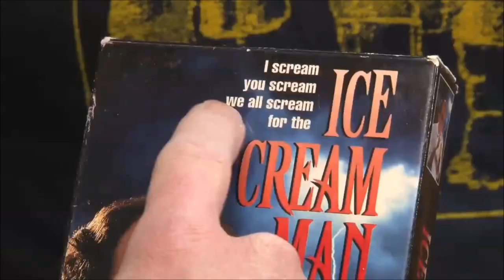RedLetterMedia - Best of the Worst April Fools 2014 Special (Reuploaded Deleted Video)